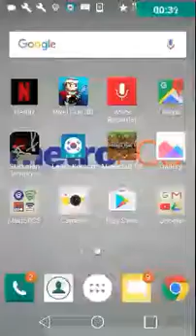In space gun fight!!!????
Youtube app/.com search bar: inzinity pixel gun